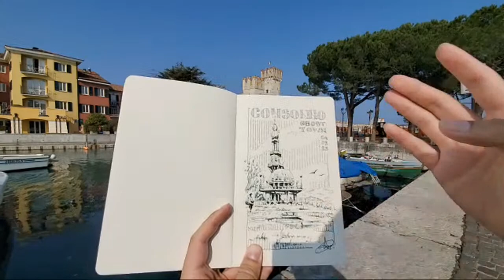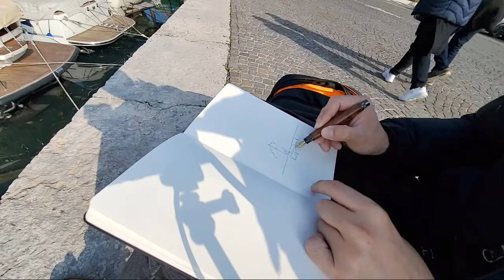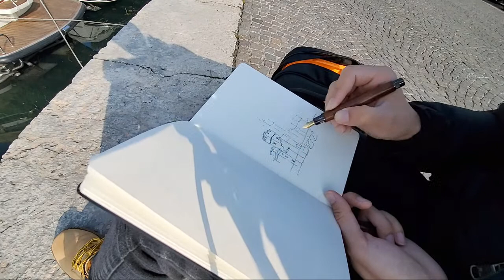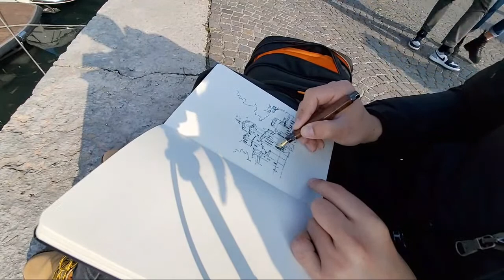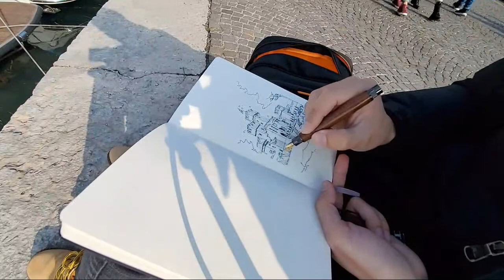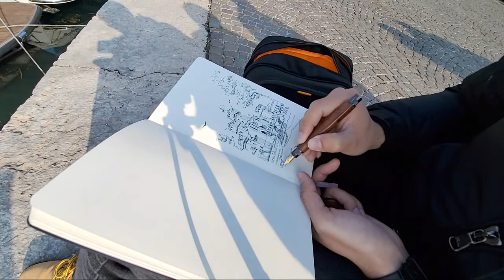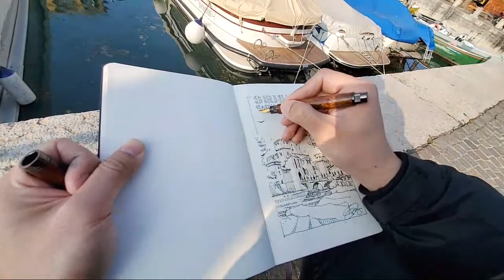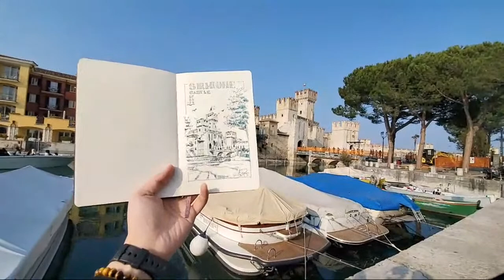Just Draw It Live - Sirmione - Part 2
I visited Sirmione, a charming town in the middle of Lake Garda and protected by the beautiful Castello Scaligeri, which I will draw today!

Here are the materials I used in this video:

Pen: Andrea Ottobrelli (Instagram: @ottobrelli) wooden fountain pen with M nib.

Ink: Lamy Turquoise Ink + Lamy Black Ink.

Sketchbook: Moleskine A5 Sketchbook.